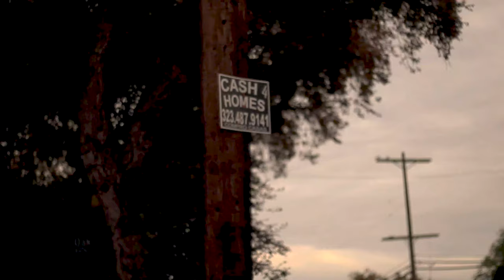Unfamiliar Spaces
Interarts Collab
Video: Emily Chan & Sabrina Cisneros
Audio: Eric Fregoso & Karen